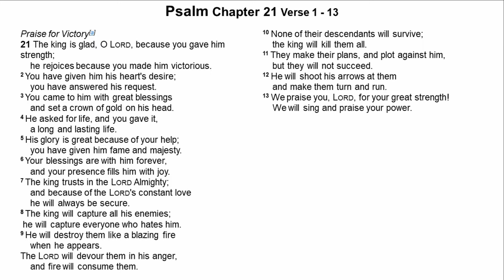Bible Verse - Book of Psalms Chapter 21, Verse 1-13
Praise for Victory[a]
21 The king is glad, O Lord, because you gave him strength;
    he rejoices because you made him victorious.
2 You have given him his heart's desire;
    you have answered his request.

3 You came to him with great blessings
    and set a crown of gold on his head.
4 He asked for life, and you gave it,
    a long and lasting life.

5 His glory is great because of your help;
    you have given him fame and majesty.
6 Your blessings are with him forever,
    and your presence fills him with joy.

7 The king trusts in the Lord Almighty;
    and because of the Lord's constant love
    he will always be secure.
8 The king will capture all his enemies;
    he will capture everyone who hates him.
9 He will destroy them like a blazing fire
    when he appears.

The Lord will devour them in his anger,
    and fire will consume them.
10 None of their descendants will survive;
    the king will kill them all.

11 They make their plans, and plot against him,
    but they will not succeed.
12 He will shoot his arrows at them
    and make them turn and run.

13 We praise you, Lord, for your great strength!
    We will sing and praise your power.